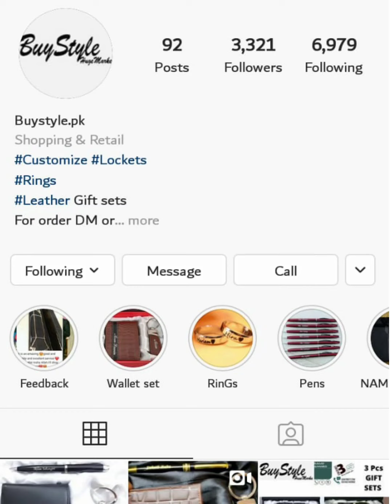Shalwar Kameez Ladies collection 2020